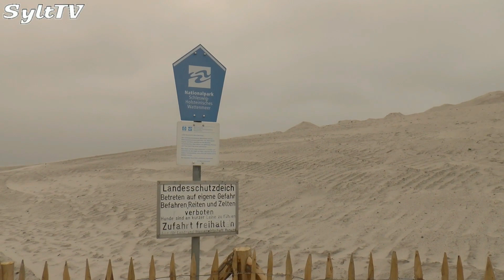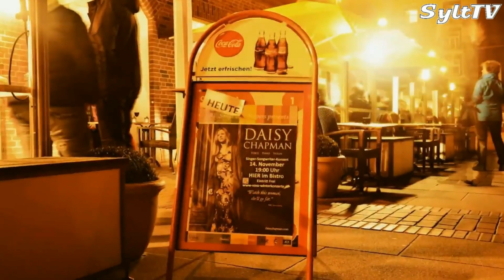Das Wichtigste von Sylt in der Woche zum 17.11.14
Obwohl der November eher für die ruhigere Zeit auf Sylt steht, war wieder einiges los. So gab es ein tolles Late Night Event im Syltaquarium und Voss startete die Serie der Winterkonzerte. Mit einem Verkehrsunfall und einem Raubüberfall gab es auch weniger schöne Ereignisse.